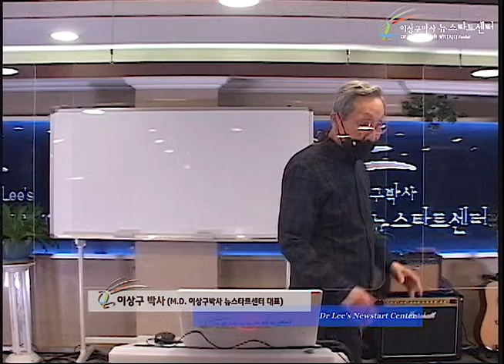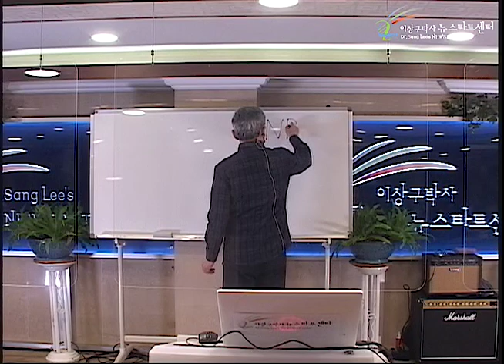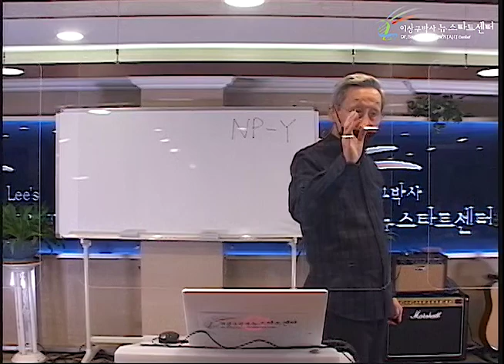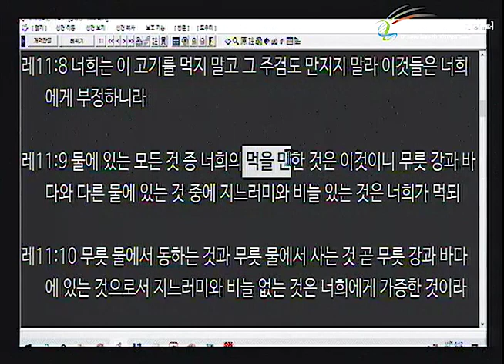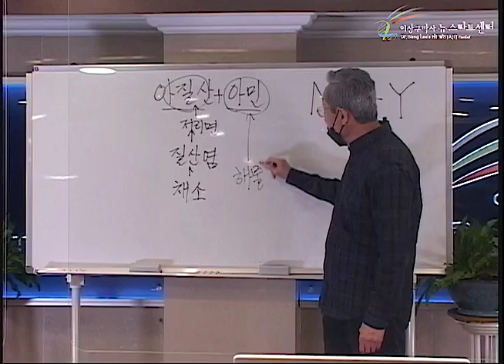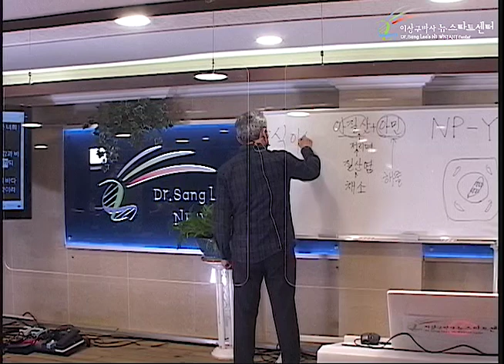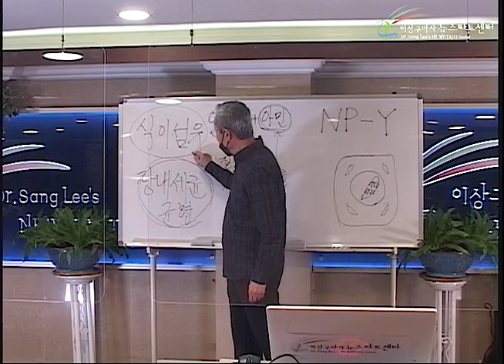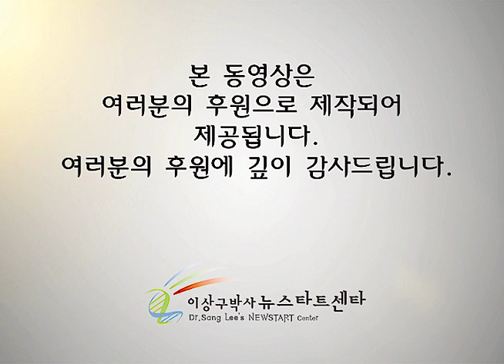R250 11 건강한 식생활 (2)